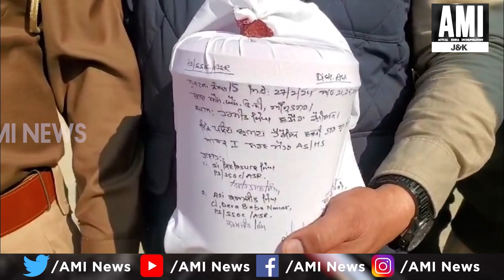हेरोइन के साथ एक ड्रग तस्कर गिरफ्तार,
हेरोइन के साथ एक ड्रग तस्कर गिरफ्तार, पाकिस्तान सीमा पार से आई थी ड्रग्स की खेप

aminews ,punjab ,punjabnews ,drug ,smuggler ,arrested ,heroin ,consignment ,Pakistan ,border